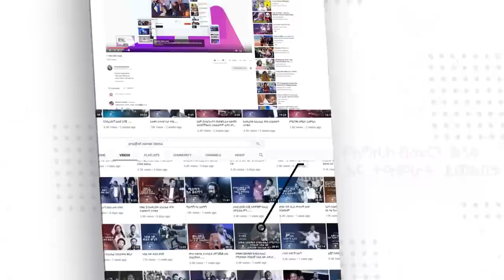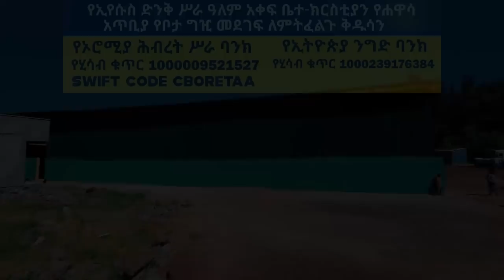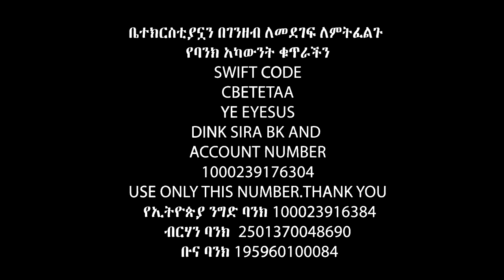ገና ጉድህን ለዚህ ህዝብ……